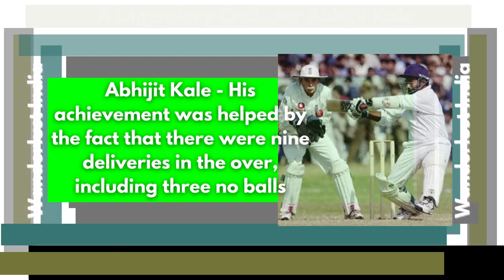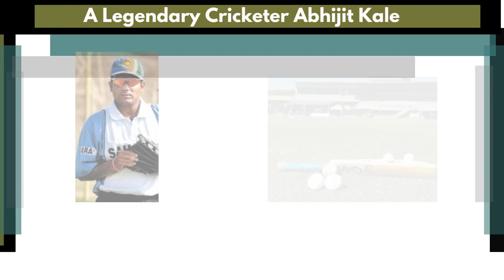Abhijit Kale - India's Legendary Cricketer _Wanderlust India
Web HTTP Access:
Yofan ID
yo.fan/mindjockey57